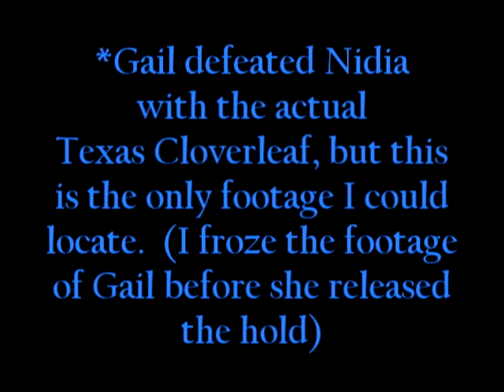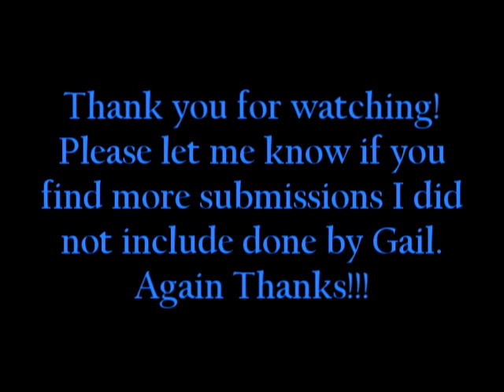Gail Kim Submissions Part 2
More of Gail Kim's Submissions found which are done by Gail that is not on the first video.